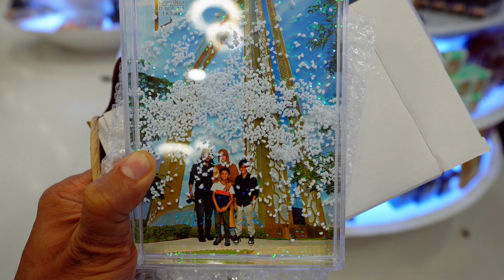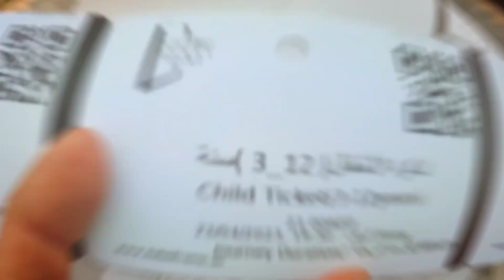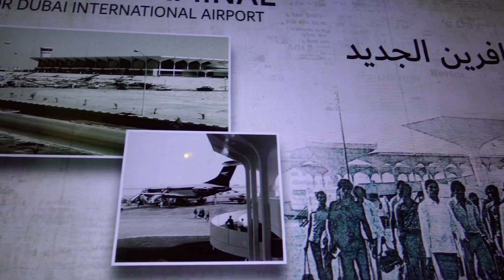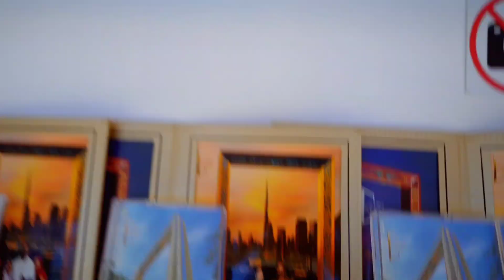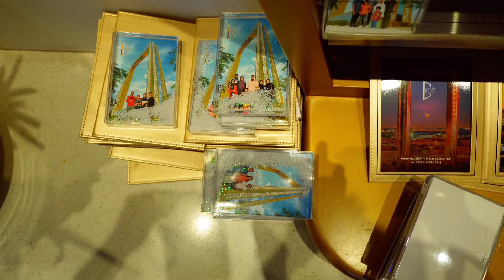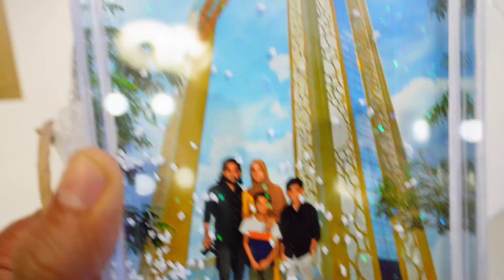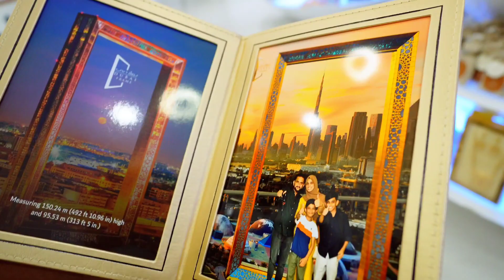Dubai frame കാണാന്‍ ഇക്കയുമായി പോയി ഞങ്ങള്‍ക്കൊരു ഗിഫ്റ്റ് കിട്ടി എന്നും ഓര്‍മിക്കാന്‍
ഫോട്ടോയില്‍ മാത്രം കണ്ടിട്ടുള്ളത് നേരില്‍ കണ്ടു കിളിപോയി ഇപ്പൊ ഫോട്ടോയും കിട്ടി

*ANTI-PIRACY WARNING*

This content is Copyrighted to storiesofmalayali. Legal action will be taken against those who violate the copyright of the following material presented

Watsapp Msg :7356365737